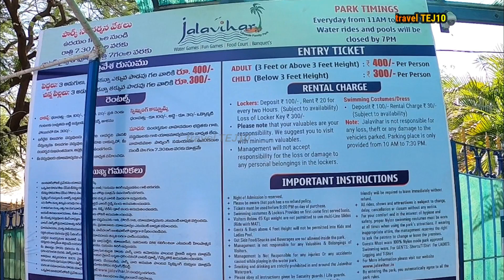JALA VIHAR WATER PARK HYDERABAD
Jalavihar water park in Hyderabad

entry ticket adults  ₹ 350
                     child    ₹ 250

music provided from NCS and YouTube audio gallery